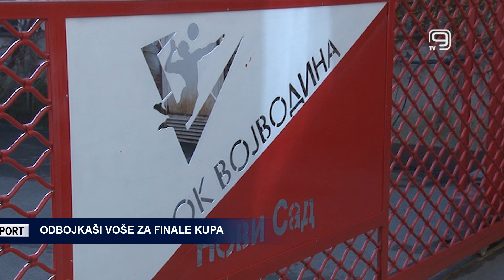TV KANAL 9, NOVI SAD: ODBOJKAŠI VOŠE ZA FINALE KUPA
Odbojkaši Vojvodine gostuju sutra ekipi Radničkog u revanš meču polufinala Kupa Srbije.